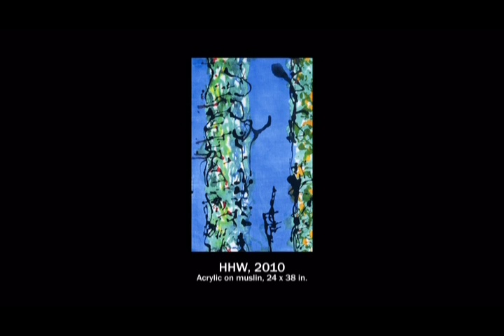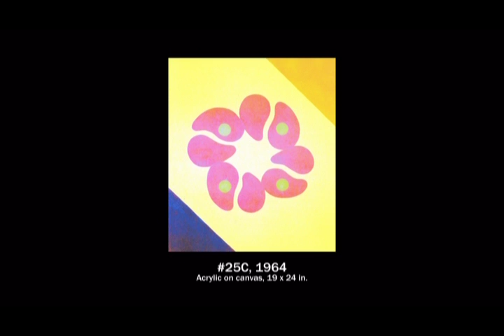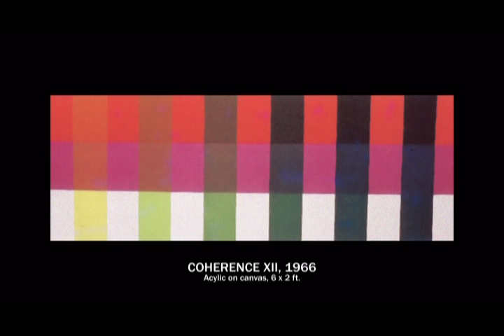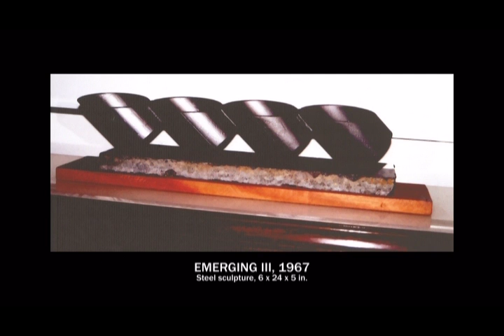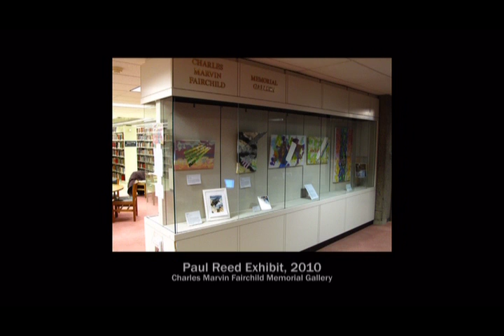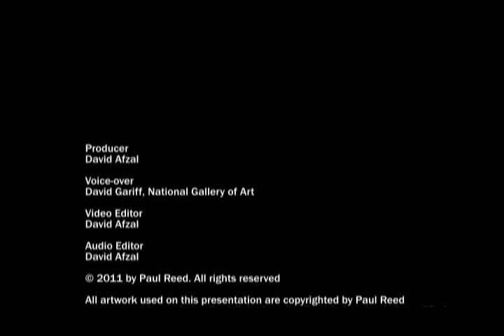Paul Reed DVD 6